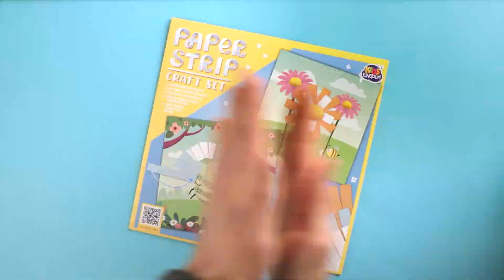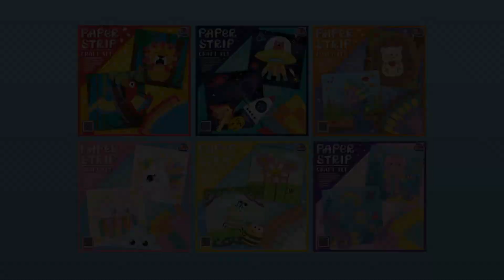Paper Strip Craft Sets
Instructions on how to use our "Paper Strip" craft sets.